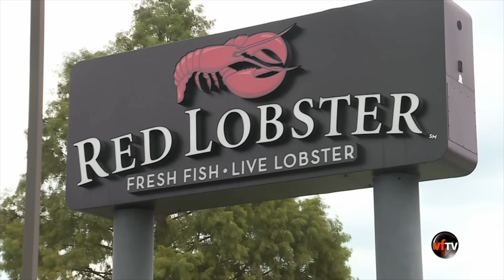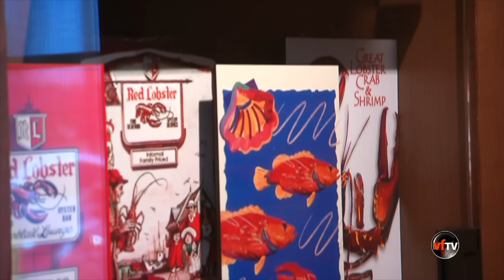Vietface Today | Cựu TT Trump sẽ ra đối chứng trước tòa? | 05/20/24